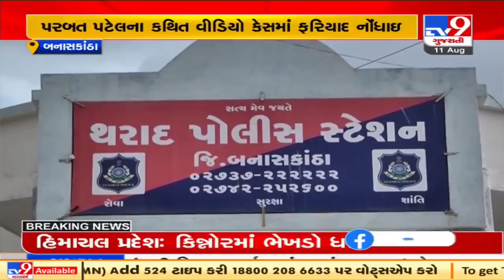Alleged video of BJP MP Parbat Patel viral in social media, police complaint filed. Banaskantha |TV9